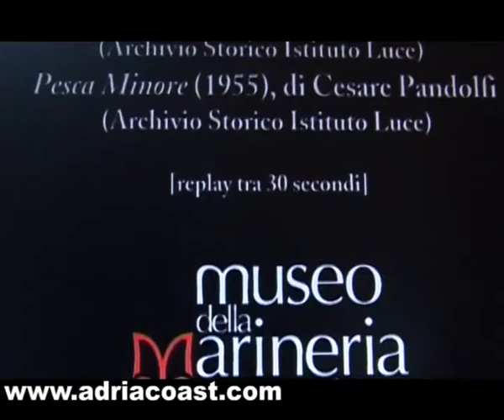Museo della marineria Cesenatico